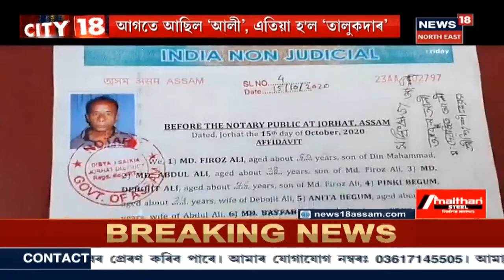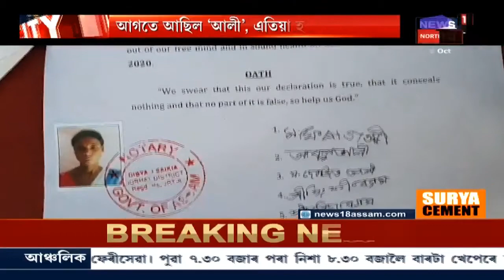Assamৰ তাৰকা বক্সাৰ Lovlina Borgohainৰ দেহত COVID-19ৰ উপস্থিতি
বৃহস্পতিবাৰে লাভলীনাৰ দেহত ক'ৰোণাৰ অৱস্থিতি ধৰা পৰে । ইটালীলৈ যোৱাৰ পূৰ্বে তেওঁৰ দেহত পোৱা যায় মহামাৰীটোৰ বীজাণু । SAI কৰ্তৃপক্ষই এই কথা জনাইছে । News18 Assam Northeastত চাওঁক আন আন গুৰুত্বপূৰ্ণ সংবাদসমূহ।